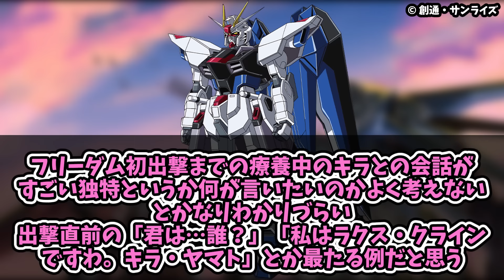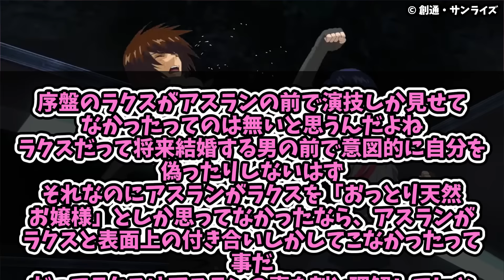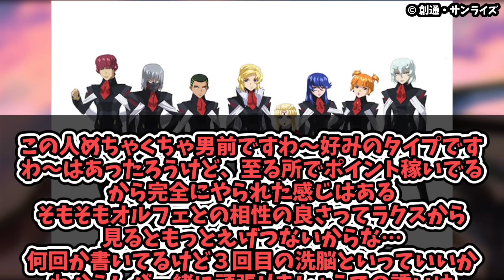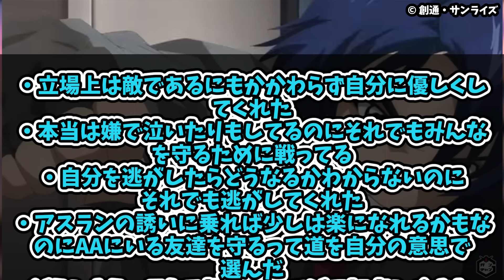【ギャルゲー】ラクスの好感度を爆速で稼ぐキラに対するみんなの反応まとめてみた【機動戦士ガンダムSEEDFREEDOM】キラヤマト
★機動戦士 ガンダムSEED シリーズ グランプリ2024開催！